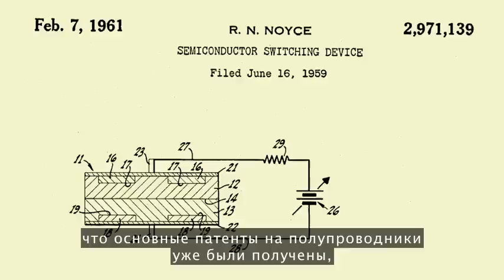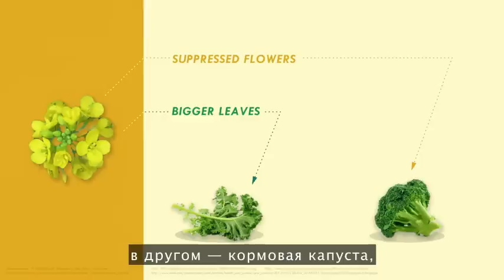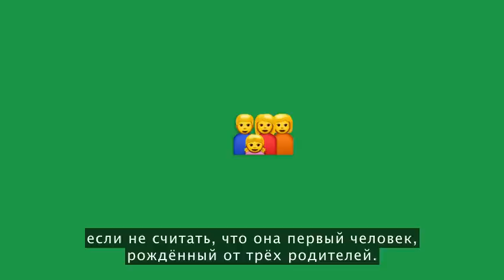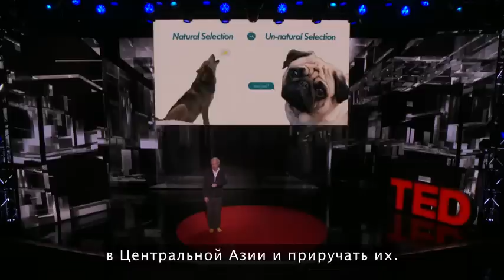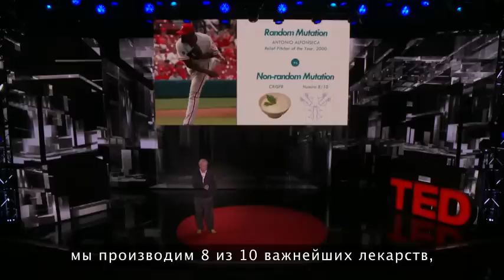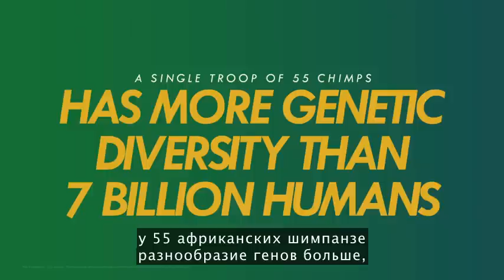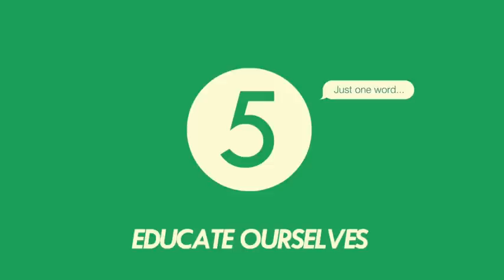Мудрый подход к перепрограммированию жизни - Хуан Энрикез (Rus Sub)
Juan Enriquez: We can reprogram life. How to do it wisely

Четыре миллиарда лет всё на Земле жило и умирало в соответствии с принципами естественного отбора и случайных мутаций. С появлением людей всё изменилось — мы создаём гибридные растения, разводим животных, меняем среду и даже эволюционируем сами. Хуан Энрикез называет такую возможность программирования жизни «самым восхитительным приключением для человечества и самой великой силой, которой обладают люди». В своём выступлении он также говорит о пяти установках на будущее, где возможностей изменения «жизненного кода» будет становиться всё больше.

2015